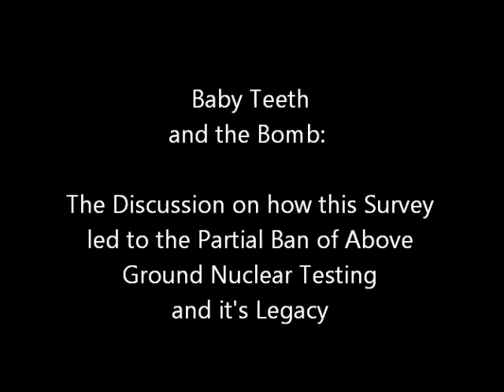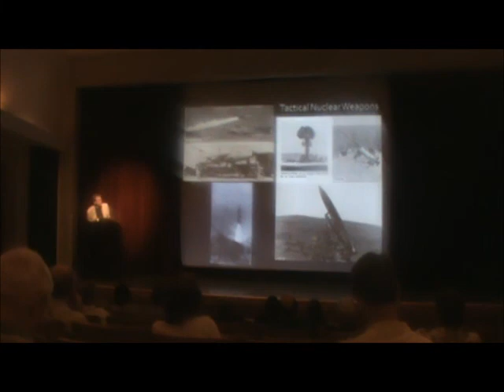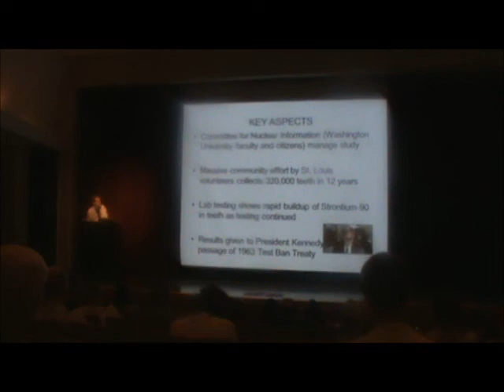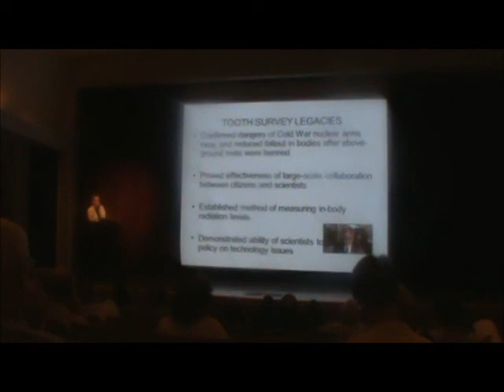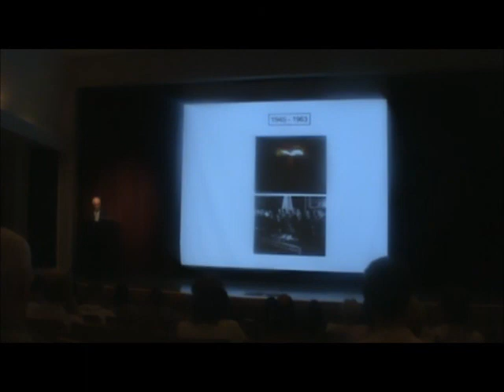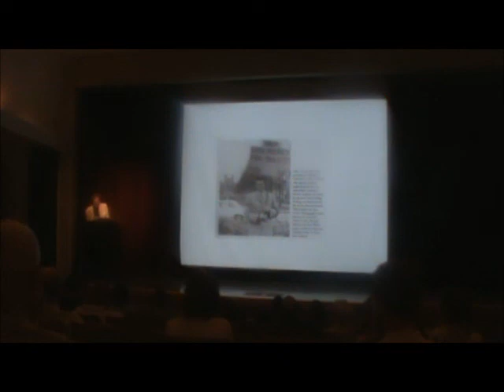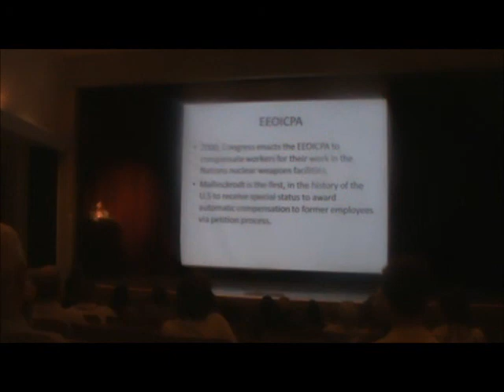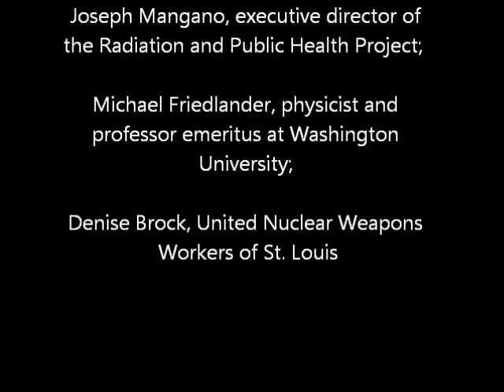Baby Teeth; The Bomb & The Partial Ban of Above Ground Nuclear Test Ban Treaty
BABY TOOTH SURVEY PANEL DISCUSSION

A panel discussion looks at the legacy of the St. Louis Baby Tooth Survey in leading to a treaty to ban above-ground atomic bomb tests.  Also discussed is the affect the processing of U-238 [Uranium] for the Manhattan Project by Mallinckrodt Chemical Works had on the Workers.

WHO: Joseph Mangano, executive director of the Radiation and Public Health Project; Michael Friedlander, physicist and professor emeritus at Washington University; Denise Brock, United Nuclear Weapons Workers of St. Louis

WHERE: Lee Auditorium, Missouri History Museum, Lindell and DeBaliviere in Forest Park.   August 1, 2013